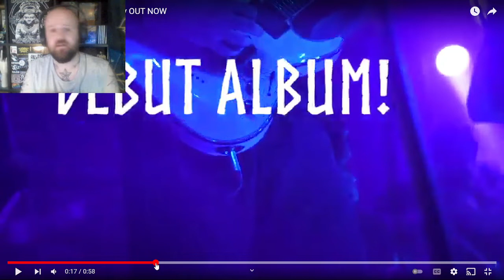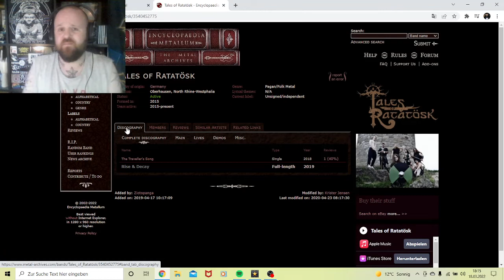Female Fronted Pagan Metal | Reaction: Tales Of Ratatösk - Rise & Decay Teaser